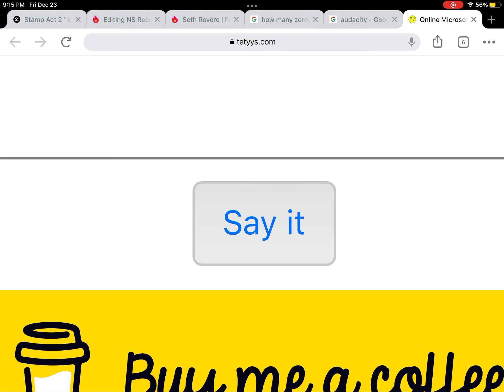Message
A message from Mark H, it can only be accessed on a website on google.